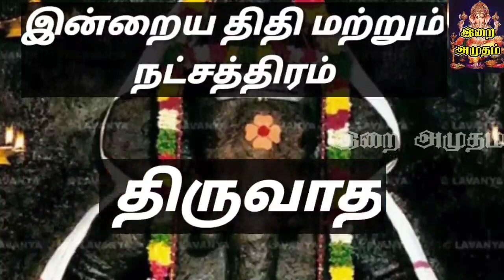26.12.23 இன்றைய பஞ்சாங்கம் | Today Panjangam